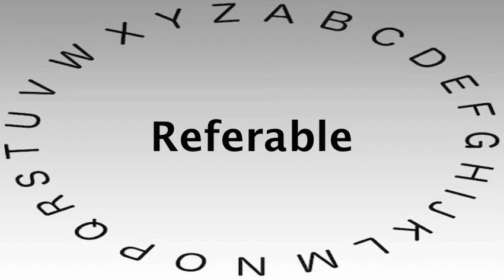SAT Vocabulary Words and Definitions — Referable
This video shows you how to say or pronounce Referable and gives the definition of Referable.

What's your definition of Referable?